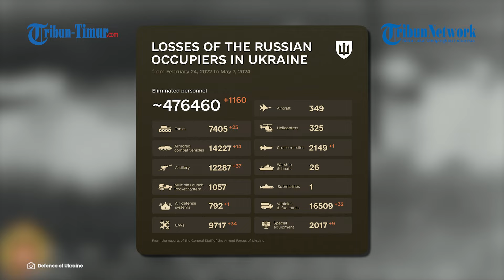Kendaraan Pengangkut Personel Lapis Baja M113 AS Jadi Sasaran Empuk Militer Rusia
TRIBUN-TIMUR.COM - Satu lagi kendaraan militer yang dioperasikan Angkatan Bersenjata Ukraina hancur di medan pertempuran.

Hal tersebut tak lain dan tak bukan imbas serangan yang dilayangkan anggota militer Vladimir Putin.

Pengangkut personel lapis baja M113 Amerika untuk kesekian kalinya menjadi sasaran empuk militer Rusia.

Kendaraan musuh yang melaju menuju rotasi tidak tanggung-tanggung langsung dilumpuhkan oleh tembakan ATGM Rusia.

Tak habis sampai disitu, serangan susulan datang di mana drone Rusia untuk kedua kalinya meledakkan target.

Alhasil kendaraan militer tersebut hancur berkeping-keping

Sepeeti yang terlihat dalam rekaman.

Hingga video ini beredar beragam komentar diberikan warganet.

Setelah itu, drone mengerjakannya tanpa meninggalkan titik basah dari peralatan musuh.

(TRIBUN-TIMUR.COM)